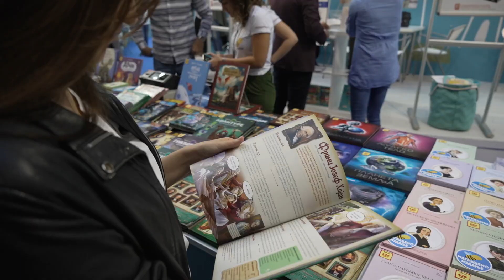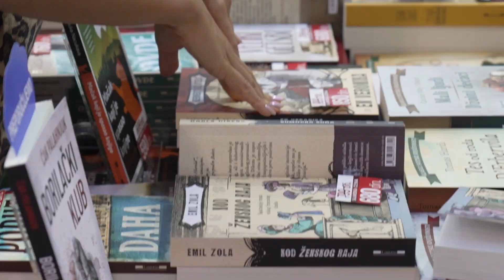Međunarodni beogradski sajam Knjiga 2022.